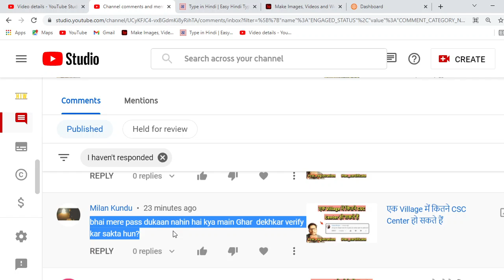घर पर ही अपना CSC Center खोल सकते हैं क्या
csc registration
csc center ghar par hi khol sakte hain
ghar par hi csc center khol sakte hain
csc center